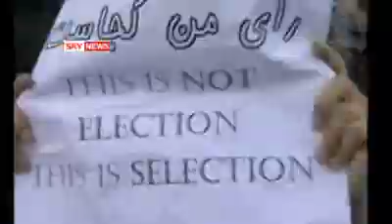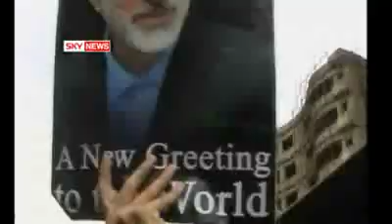Iran riots: Iran News from Sky Iran riots great documentary basij & election or selection??!!!